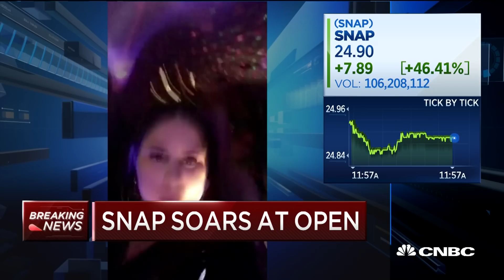'Girl With No Job' Claudia Oshry On Snapchat Vs. Instagram | CNBC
Claudia Oshry, blogger at "Girl With No Job," discusses her work as a social media influencer on Snapchat as well as the differences between Snapchat and Instagram.